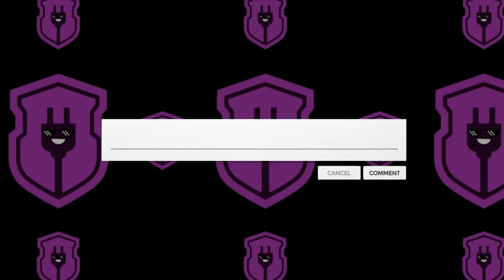HAPPY PUNCH HINT AT SIGNING NEW FIGHTER!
HAPPY PUNCH TO SIGN NEW FIGHTER!!

The team!